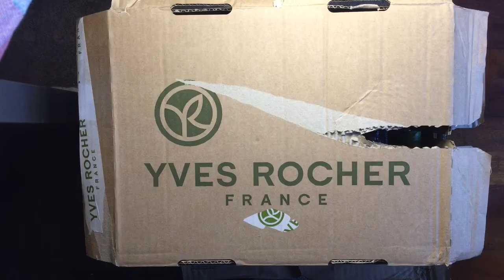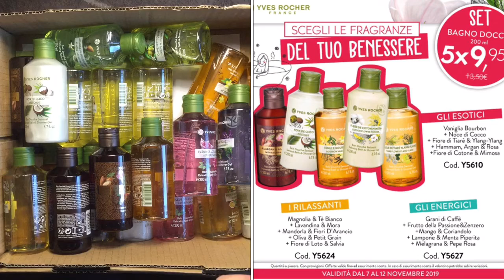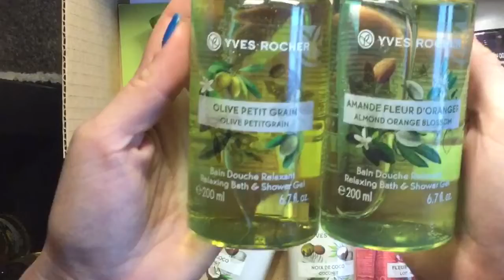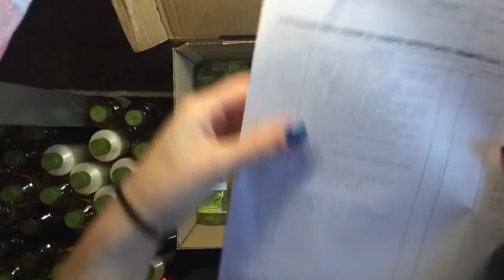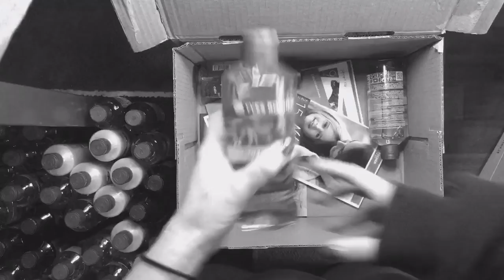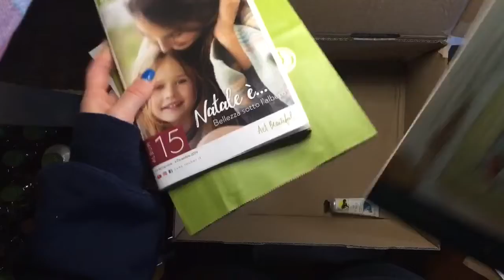SPACCHETTAMENTO 10KG YVESROCHER (terzo ordine) || Kirakì 💕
Ciao a tutti ragazzi e ragazze! Mi chiamo chiara e ho 23 anni!! Sono una consigliera di bellezza Yves Rocher!! Il mio lavoro principale non è inerente al beauty, ma ho una passione smodata per questo mondo fantastico!! In questo video vi mostro il terzo ordine dell’album 14 in particolare un ordine su un volantino che è uscito oltre all’album!! Spero che il video vi piaccia!!! Se siete arrivati fino a qui commentare con ❤️💄!
Buona giornata a tutti! A presto PROMESSO!!

PAGINA INSTAGRAM SITO: welovelashes

VUOI ENTRARE ANCHE TU IN YVES ROCHER O SEMPLICEMENTE FARE UN ORDINE CON IL 15% DI SCONTO? Scrivimi e ti darò tutte le info!

Sei un'azienda e desideri contattarmi?

iMovie

Non esiste somma di denaro grande o piccola che possa MAI farmi mentire!

Buona giornata e a presto!❤️ PROMESSO!